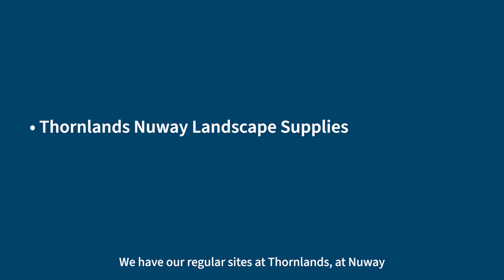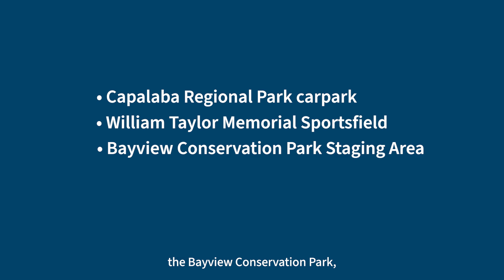Council is preparing for heavy rain, you should too